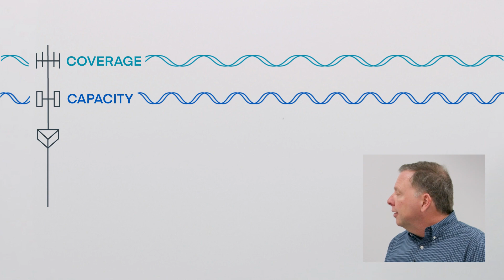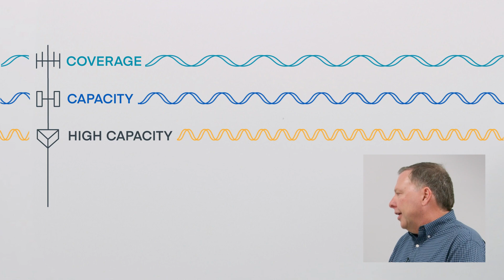5G Outdoor vs. 5G Indoor for Enterprise Networking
Ever wonder how 5G can revolutionize your business network? It starts by choosing the right 5G solution for your specific needs. In this quick 2-minute, learn about the differences between using 5G outdoor solutions and 5G indoor solutions for enterprise networking.